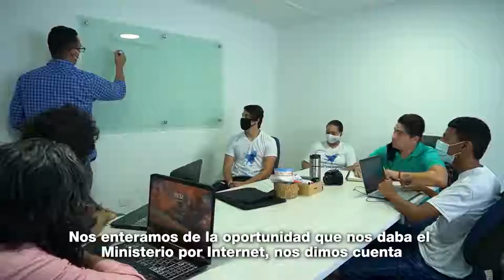MásTIC4Punto0 | Entérate cómo la convocatoria Retos 4.0 ayudó al crecimiento de 'miPescao'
miPescao es una empresa creada por un grupo de biólogos que trabajan incansablemente por la sostenibilidad, por lo que en la convocatoria del Ministerio TIC, Retos 4.0, encontraron una oportunidad para acercarse a los consumidores y generar conciencia en los pescadores colombianos acerca del uso de los recursos.